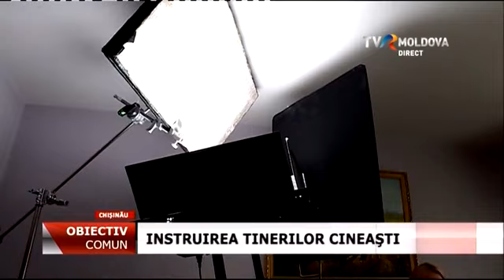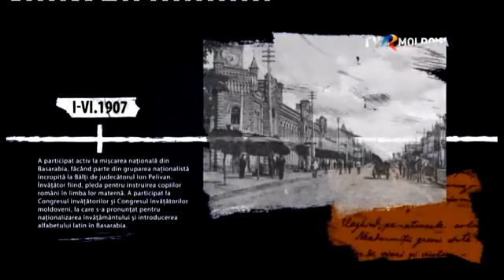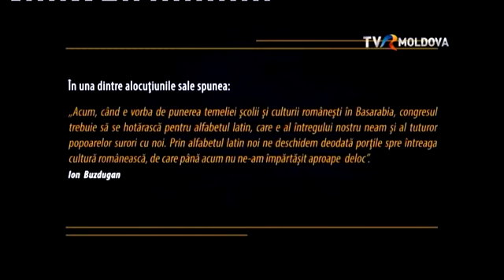OBIECTIV COMUN - Asistență tehnică pentru tinerii cineaști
Emisiunea Obiectiv Comun de la TVR Moldova.
Vorbim despre asistența tehnică pentru tinerii cineaști din Moldova împreună cu președintele Uniunii Cineaștilor din Moldova Margineanu Virgiliu, Ambasadorul Japoniei în Moldova Masanobu Yoshii şi Ion Usatyi.